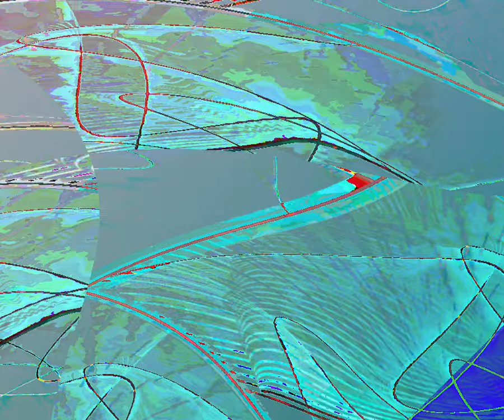[EPILEPSY WARNING] Movie 23 08 21 05h48m54s